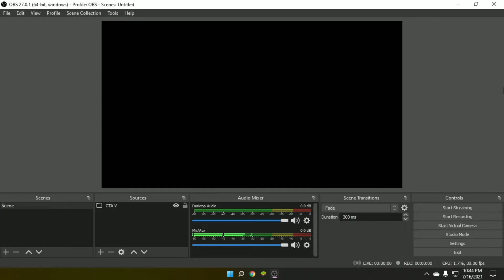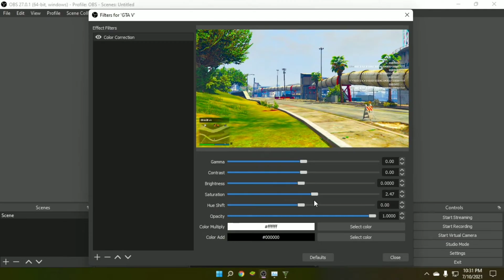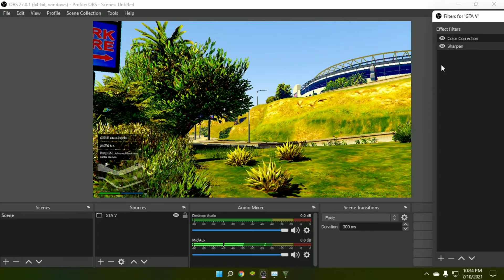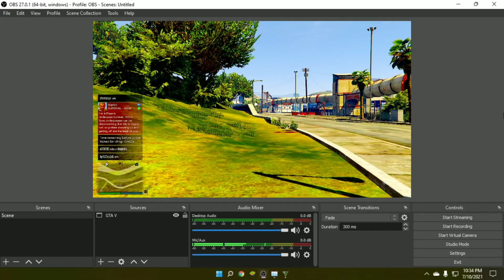HOW TO USE COLOR CORRECTION IN OBS STUDIO